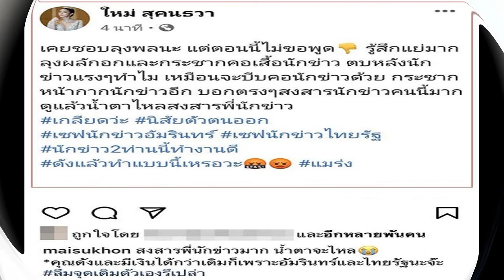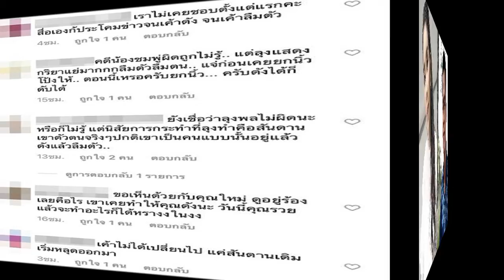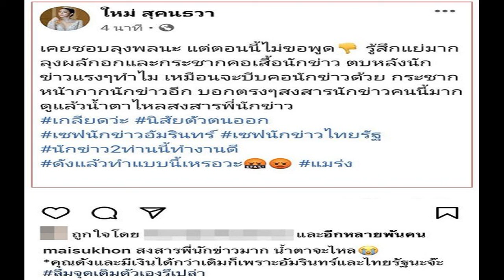ทัวร์ลง! มดดำ เชื่อ กาละแมร์ เจตนาดี แต่ถูกตัดคลิปสั้นๆ โดนถล่มเละแถแทนเพื่อน